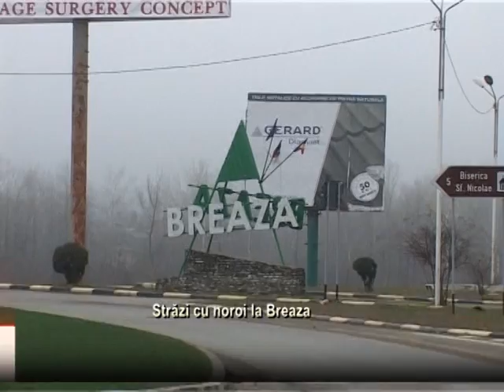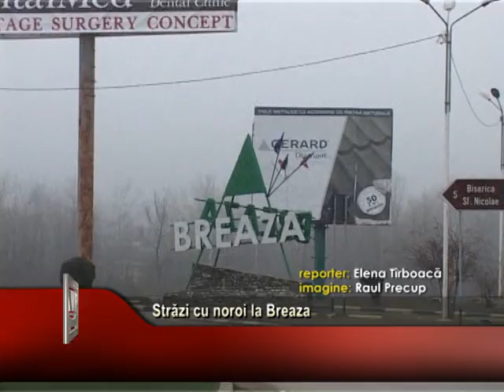Străzi cu noroi la Breaza